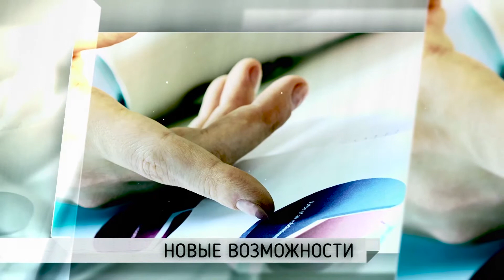Стажировки для вас. Выпуск №11